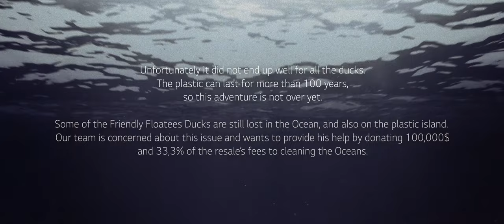Friendly Floatees OFFICIAL VIDEO